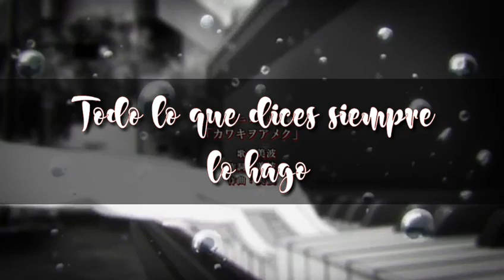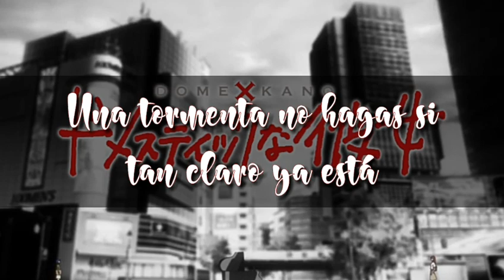DOMESTIC NA KANOJO OP Cover español/ Kawaki Wo Ameku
♥️Abre esta cajita mágica ♥️

Después de un tiempo el opening de domestic na kanojo les traigo el día de hoy.
es una de mis canciones favoritas espero que les guste este cover.
El anime nada que ver jsjs
Ya no se me ocurre que escribir así que por el momento lo dejó así :3 ♥️🤗

Edición voz y vídeo: Su servilleta
Cover: Yo xd
Adaptación: Igual su servilleta :3
Instrumental: Leonardo Miguel Cruz Calzada :3 🤗
Canal:

 más adelante ♥️